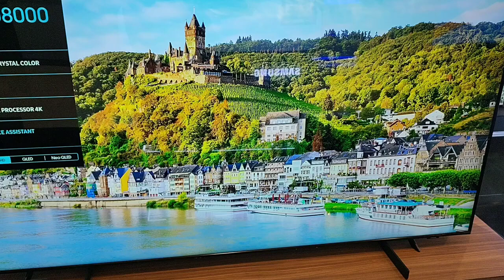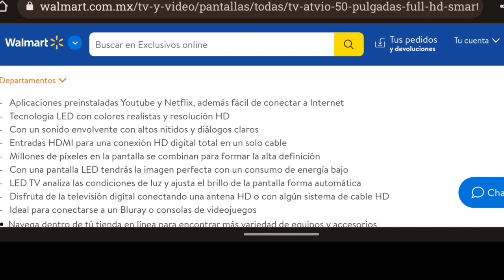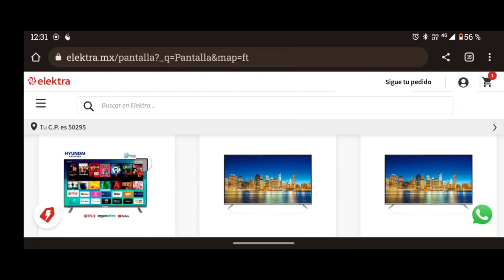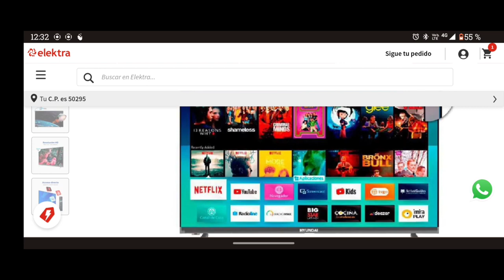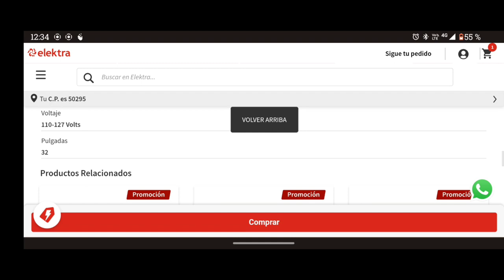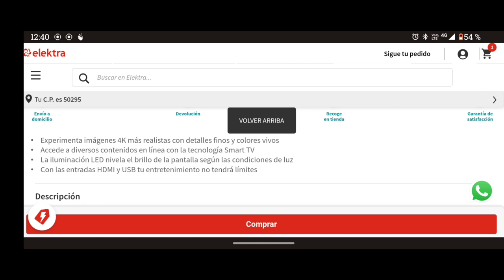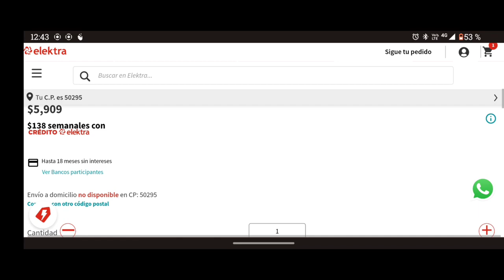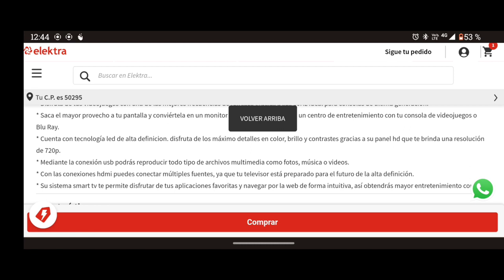¿conoces las SMART TV FALSAS? te digo CUALES son y DONDE las venden para que no te ENGAÑEN 2023